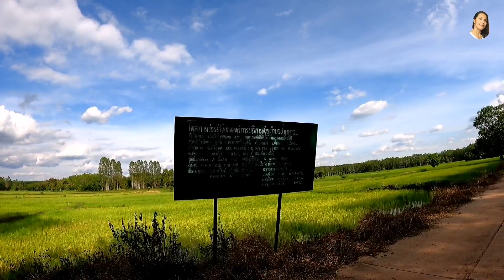Ep714 บ๊ายบาย บ้านห้วย​ก้าน​เหลือง​ Bye bye Ban Huai Kan Luang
พาเลาะชมหมู่บ้าน แบบนานๆ ให้หายคิดถึงบ้าน❤️เหมาะสำหรับไทไกลบ้านเด้อจ้า
# ไท​บ้าน​ห้วย​ก้าน​เหลือง​